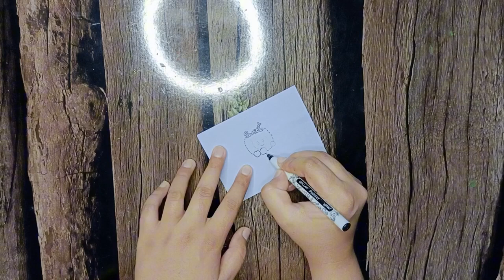DIY paper gift idea |Origami Paper gift idea| mini Chocolate gift ideas